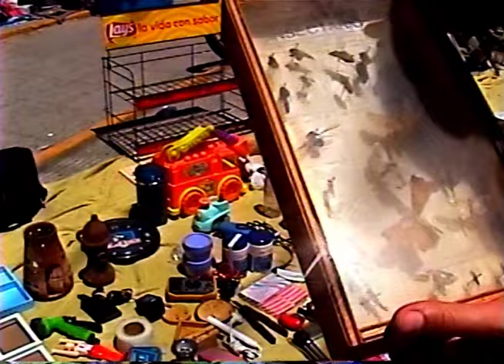Tesoros Tráiler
My first feature film Tesoros / Treasures / Tesouros film - Reflections of Latin American cultural identity through flea markets, between trash and treasures. Unusual, archeological and anti-capitalist universe that explores the sustainability of the circular economy through recycled objects. Filmed for 5 years in Brasil, Argentina and Chile with recycled materials.
Directed by Flavia Furtado. Documentary, fiction, performance  - 90 min.